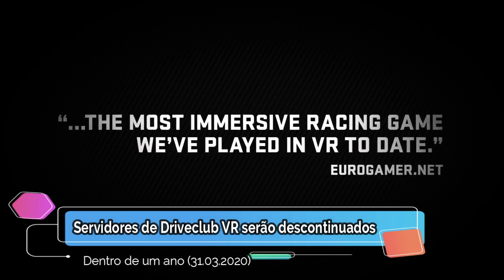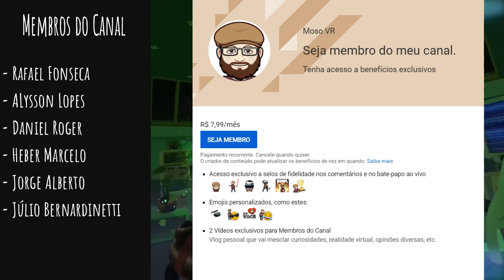🗣️ Moso & Yoda - Lançamentos anunciados para o Playstation VR em 2019 - Notícias VR - 31.03.2019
Marcações de tempo:

1) Novidades VR - 0:52
2) Lançamentos anunciados para Playstation VR - 5:05
3) Polêmica State of Play e o ódio ao PSVR - 13:25
4) Recados Finais - 16:13

Fanpage "Playstation VR em foco"